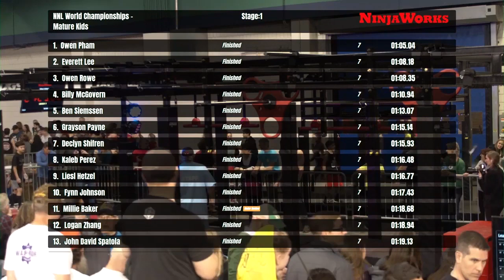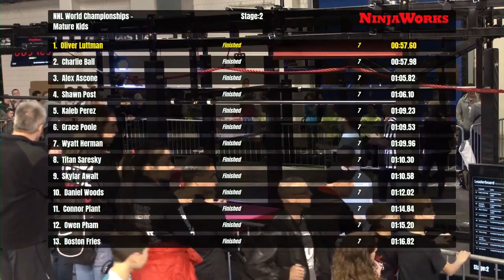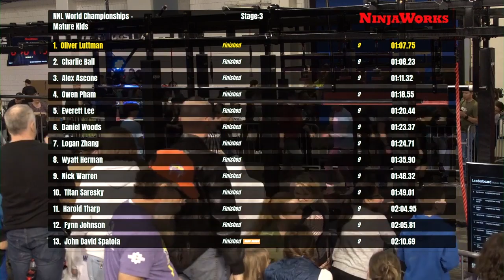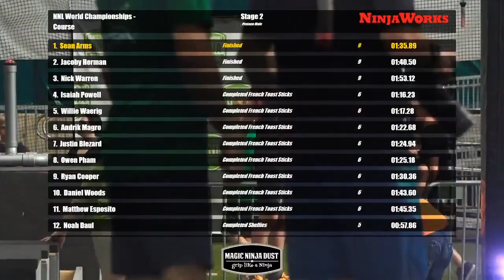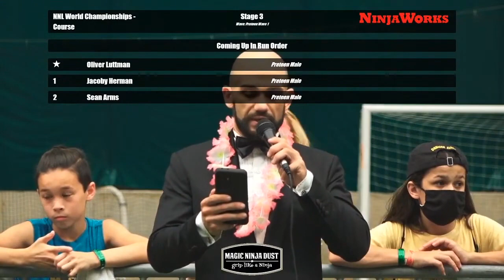EVERY Oliver Luttman Clear at the NNL World Championship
Oliver Luttman is six-for-six on buzzers at the World Championship and was the only athlete to full clear both the 2020 and 2021 courses. Relive his amazing streak in this compilation of all of his runs to date.